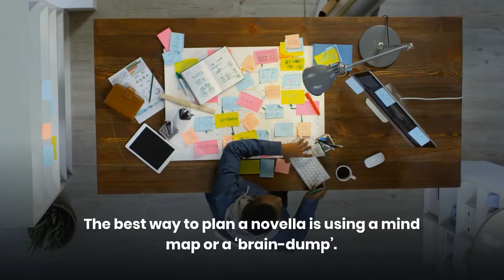Plotting a Powerful Novella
The best way to plan a novella is using a mind map or a ‘brain-dump’. They always work and don't take much time, either.

When mind-mapping for your novella, try coming up with three separate ‘branches’. The first branch could be what you’d like to talk about and why; what does your novella want to confront, are there any messages you’d like to portray and what novella form does it fit into?

The second branch could address your scenes or sections; how many parts do you want there to be to your novella, do you want your story to be linear or to time-hop, and how will you go about chunking this?

Your third branch could be extra details, such as character name ideas and traits, settings, languages, and so on and so forth.

While mind-mapping does not write the novella for you, it does give you a solid structure. Mind-maps also remove some of the fear of writing. You can see the ideas in front of you starting to link together, the thought of reaching that particular word-count doesn’t seem so stressful.

Leamington Books